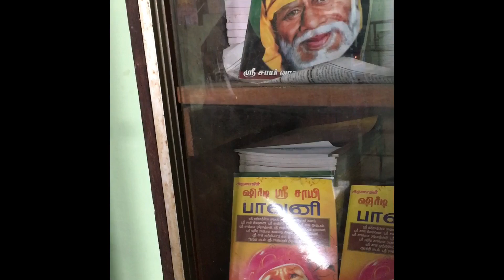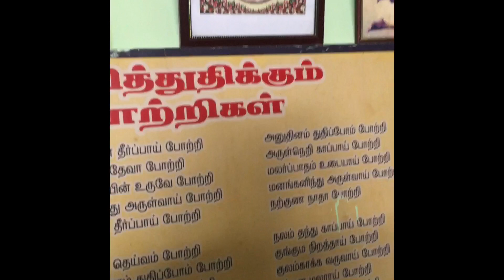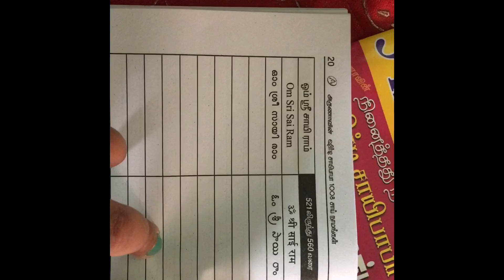college-road#My Sunday routine#Bakthi_mood#saibaba_Devotee